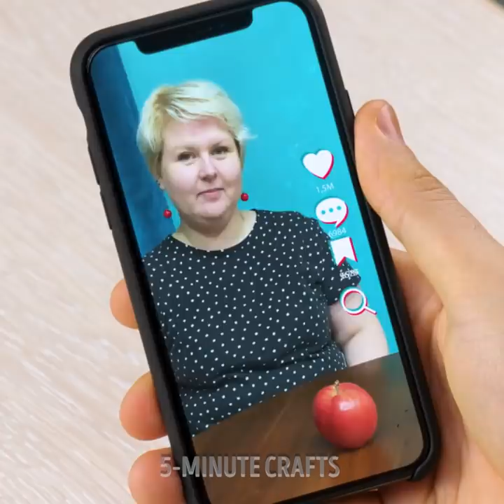TESTING POPULAR TIK TOK HACKS | Easy Everyday Hacks And Useful Kitchen Tricks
TIMESTAMPS:
00:00 How to store tomato
00:34 How to break an apple
01:29 Cleaning raw egg from the floor
02:15 Stretching straw challenge
04:47 How to cut chocolate roll